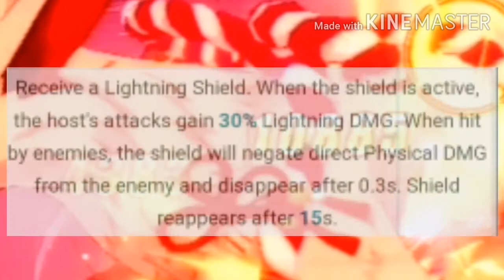hellmaru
This week's Memorial will hurt me physically and emotionally. Shadow Knight on top, so physical damage team setup. Tonatiuh as second. I don't have any good Quantum characters, so I'll solo with SK.

But then, there's Hellmaru on the bottom. Weak to fire, so I can't use VK team setup, which left me in a pickle in-between Tonatiuh and Hellmaru. But, I'll manage. :')